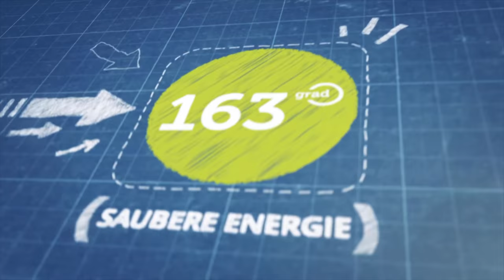163 GRAD ERKLÄRT #6 - ELBE Förderung 40% bis 60% für Ladestationen in Hamburg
Bis zu 60% staatliche Förderung für Eure Elektroauto Ladestationen auf privaten Grund in Hamburg. Hier erkläre ich, wie das geht. Electrify Buildings for EV - ELBE - So heißt das neue Förderprogramm für Ladestationen auf privaten Grund. 40 bis 60 Prozent Förderzuschuss gibt die Stadt Hamburg für insgesamt 7.400 Ladepunkte auf privatem Grund. Was Ihr dazu wissen müsst erfahrt Ihr in diesem Video und auf meinem Blog

Einfach erklärt: Jeden Dienstag 10 Minuten rund um Elektromobilität, Tesla, Elektroautos, Wallboxen und ÖkoStrom aus erneuerbaren Energien.

Einfach erklärt ist das neue Format von 163 Grad, dem YouTube Kanal, der seit 2014 Elektroautos testet neue Elektroautos vorstellt.

163 Grad bietet auch Ladelösungen für Unternehmen, Wohnungswirtschaft und Gastronomie an.